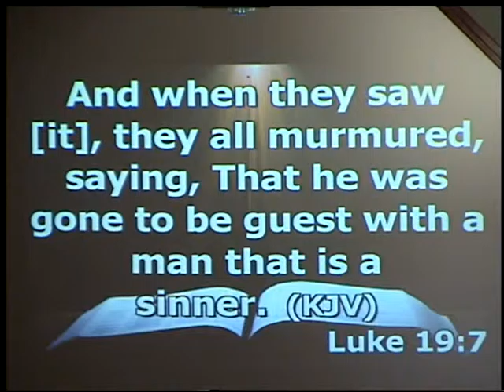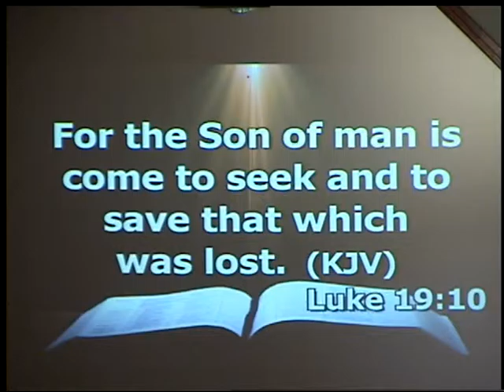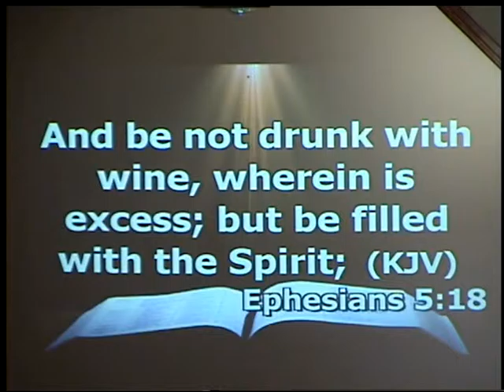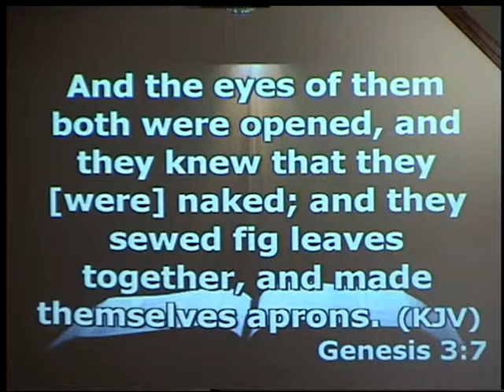Looking Foolish (Revival Greenville TN Message 4) 3-31-15